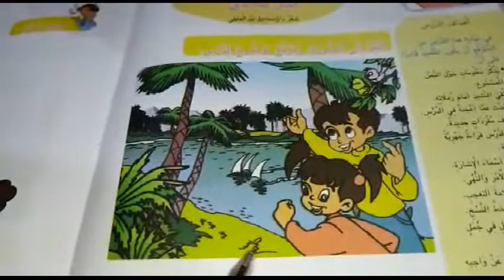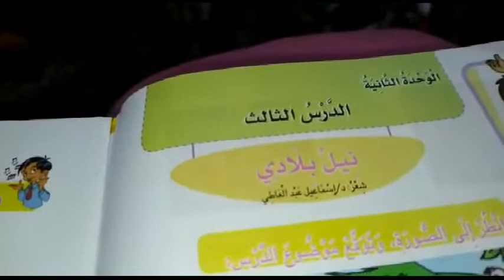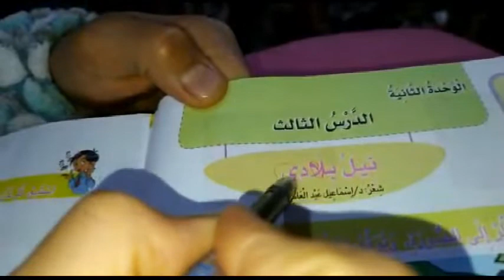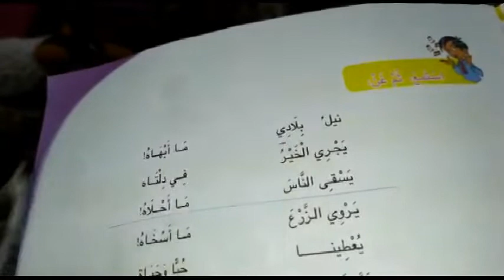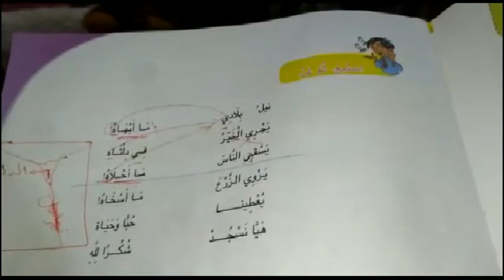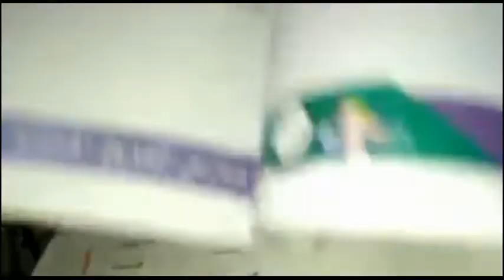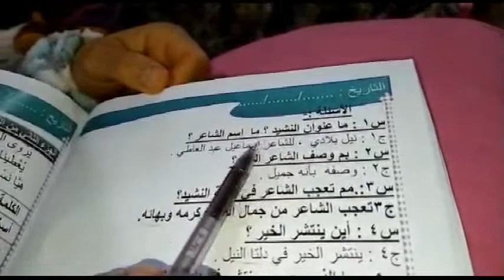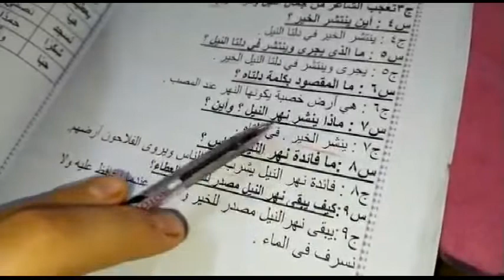درس نشيد نيل بلادي استاذه مروه نبيل الصف الثالث الابتدائي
قررت إدارة المدرسة تفعيل التعلم عن بعد تنفيذا لقرارات وزارة التربية والتعليم وبناءا عليه :_

درس نشيد (نيل بلادي)  للصف الثالث الابتدائي استاذه مروه نبيل

كل الشكر والتقدير للاستاذة/ مروة نبيل علي الجهد المبذول من المنزل في عرض الدرس وانتظرو ورقة الأسئلة علي الواتس 👍💪✌

المراجعات ستشمل كل المراحل من الثالث الابتدائي حتي الثالث الاعدادي علي الرابط التالي يوميا بالإضافة إلي جروبات الواتس لتسهيل التواصل مع المعلمين في اي وقت❤👍💪

وكيل الصفوف الصغري :_
أ/ نسمه حسني & أ/ محمد فرج $ أ/ نسرين حجازي

مديرة المدرسة الاستاذة/ شيرين عبدالسلام
رئيس مجلس الادارة الدكتور/ محمد عبدالنبي

Admin
Ashraf